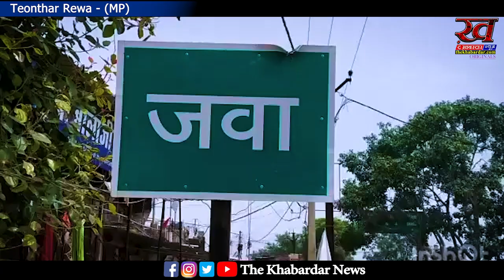थाना प्रभारी जवा महिला SI के बिगड़े बोल पत्रकार को बोल दिया ऐसे पत्रकार रोज होते हैं पैदा Rewa News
खबर मध्य प्रदेश के रीवा जिले के जवा थाने की है जहां जवा थाने  परिसर के बाहर बैठे एक पत्रकार को थाना प्रभारी ने आपत्तिजनक भाषा का प्रयोग कर दिया आपको बता दें कि नेशनल चैनल के पत्रकार अपने निजी काम से जवा गए हुए थे और वही थाना परिसर के बाहर बैठकर फोन में बात कर रहे थे तभी थाना प्रभारी महिला SI का पारा चढ़ गया और उन्होंने पत्रकार को कह दिया कि कौन हो इधर आओ बार बार बुला रहे तुम्हें सुनाई नहीं देता है तो पत्रकार के द्वारा कहा गया कि मैडम मैं पत्रकार  जरूरी काम था इसलिए यहां बैठकर फोन में बात कर रहा हूं तो थाना प्रभारी के द्वारा बोला गया कि ऐसे पत्रकार रोज पैदा होते हैं ऐसे बात करने के तरीके से लगता है कि थाना प्रभारी को है ऊनी  कुर्सी का रौब जो पत्रकारों से बदतमीजी करने से बाज नहीं आए हालांकि पत्रकार के द्वारा इस पूरे घटना की जानकारी जिले के पुलिस कप्तान को दे दी है और  सीएम हेल्पलाइन में शिकायत दर्ज करा दी गई है पत्रकार के द्वारा बताया गया कि इस पूरे मामले की शिकायत लिखित रूप से पुलिस अधीक्षक से की जाएगी और कार्रवाई की मांग की जाएगी । आखिर पत्रकारों का भी आत्मसम्मान होता है क्या पुलिस की वर्दी पहन कर किसी के बारे में थाना प्रभारी का इस तरह की टिप्पणी करना उचित है।

Editor & cameraman 🖥 : Kuldeep Sahu
 Report : अनुपम अनूप
देश दुनिया के ताजा समाचार के लिए हमारी वेबसाइट पर जाएँ.: